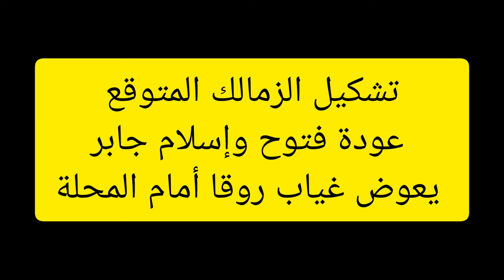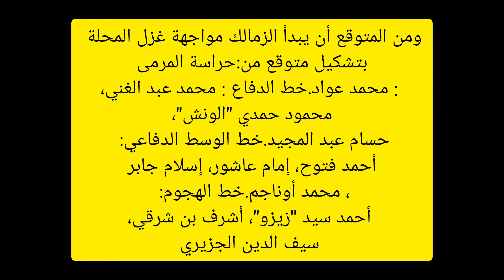مباشر الزمالك اليوم ماتش الزمالك والمحلة بث مباشر مباراة الزمالك وغزل المحلة ماتش الزمالك الان 2/0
مباشر الزمالك اليوم ماتش الزمالك والمحلة بث مباشر مباراة الزمالك وغزل المحلة ماتش الزمالك الان مباشر
ننقل بث مباشر مباراة الزمالك وغزل المحلة يلا شوت، مشاهدة ماتش الزمالك اليوم، يستقبل ملعب المحلة اليوم بمحافظة الغربية، مقابلة نارية، تجمع بين الزمالك والمحلة في الجولة 25 من مباريات اليوم السبت 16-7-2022 في الدوري المصري، يعلم الفريق الأبيض متصدر ترتيب البطولة وحامل اللقب جيداً مدى صعوبة تلك المواجهة، التي تأتي في توقيت هام للفارس الأبيض، لمواصلة سلسلة النتائج الإيجابية والعزف منفرداً في الصدارة، حيث أن تحقيق النقاط الثلاثة ضد المحلة يمنح دفعة قوية نهحو الحفاظ على الدرع .

مشاهدة مباراة الزمالك وغزل المحلة  بث مباشر
مباراة الزمالك غزل المحلة اليوم
🗓 | السبت 16 يوليو 2022
🏆| الدوري المصري
⚽️| الزمالك 𝐕𝐒  غزل المحلة
⏰| 6:30 مساء 🇪🇬
الزمالك وغزل المحلة
الزمالك وغزل المحلةمباشر
ماتش الزمالك وغزل المحلة اليوم
ماتش الزمالك بث مباشر
ماتش غزل المحلة
بث مباشر الان غزل المحلة
مباراة غزل المحلة اليوم
مباراة غزل المحلة بث مباشر
الدوري المصري
الدوري المصري الممتاز
يلا كورة اليوم
كورة لايف بث مباشر الان
كورة لايف بث مباشر
كورة لايف مباشر الان
بث مباشر
بث مباشر مباريات لان
بث مباشر مباريات مصر
بث مباشر اليوم مباراة اليوم
كورة اون لاين
كورة بلس بث مباشر
كورة مباشر الان اليوم